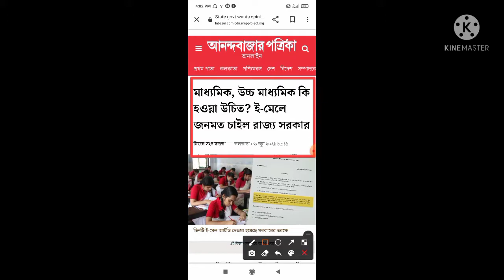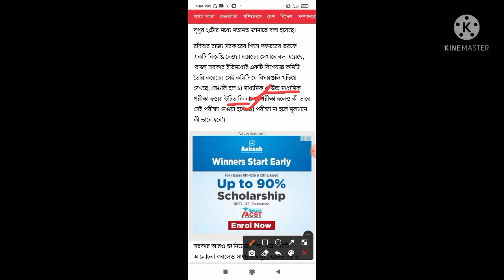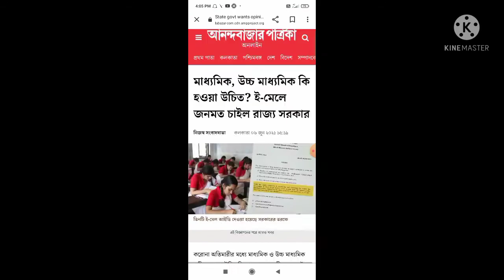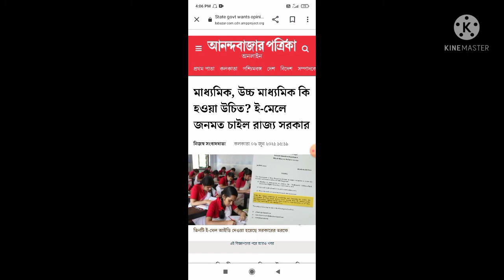👉মাধ্যমিক ও উচ্চমাধ্যমিক পরীক্ষা হতে পারে যদি অভিবাবকরা চায়💯//WB Exam News //StudycareWB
Welcome to Study care WB YouTube channel❤